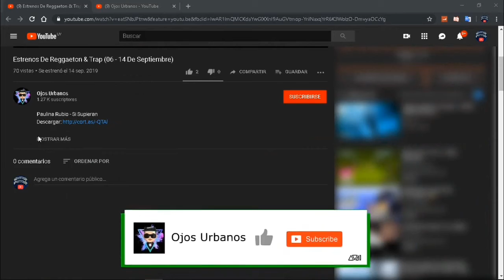Shakira Rechaza Colaboración Con Karol G (Detalles Aqui)